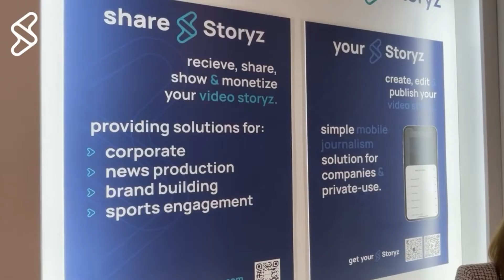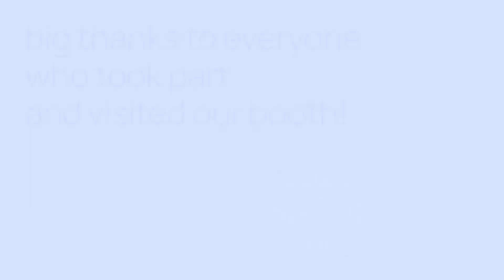Behind the Scenes: Spring 2022 Trade Shows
Our first ever event season has already passed us. We have been very happy to exhibit at the Mobile World Congress, the Media Production and Technology Show, and Hamburg Open this spring. Check out the video for a behind the scenes look at the shows!